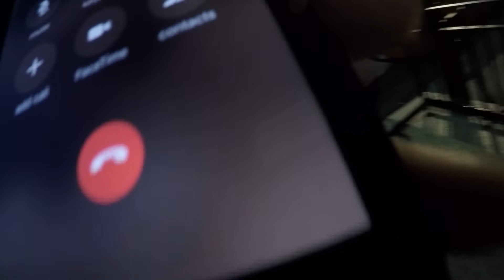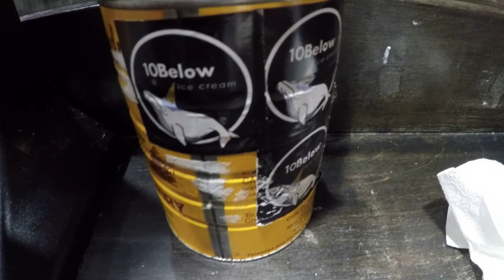New York at Night (Elvis, WTC, Chinatown, Etc...)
Enjoying night time with the brother...